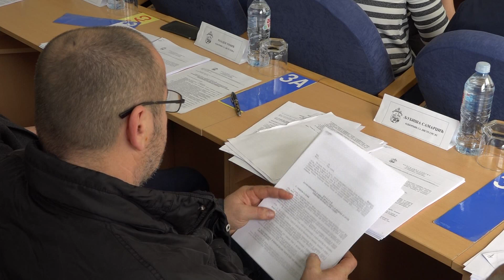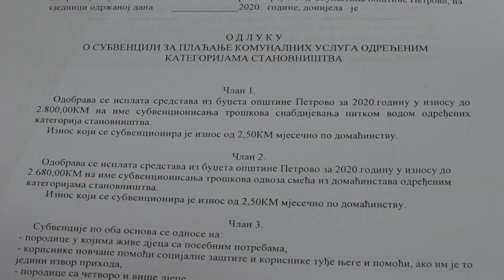Petrovo - 23. sjednica SO Petrovo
BNTV Petrovo
Dnevnik 1
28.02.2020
Izjave:
Mladen Tomić - PDP
Vukadin Blagojević - SNSD
Mladen Ristić - SDS
Siniša Tomić - SRS
Ozren Petković - načelnik opštine Petrovo